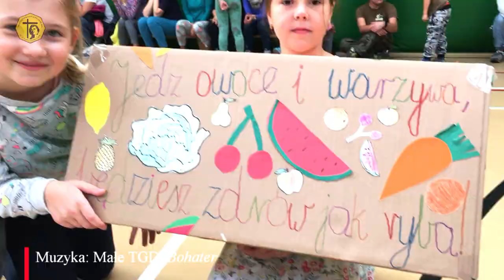Festyn Rodzinny - Salezjańska Szkoła Podstawowa im. św. Dominika Savio w Lubinie